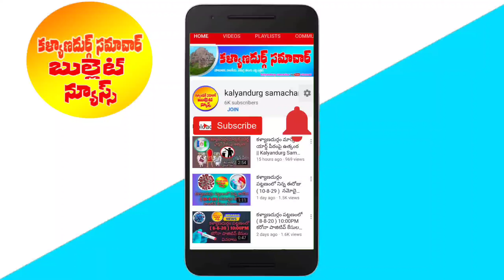కంబదూర్-జాలోడు ఆంధ్ర కర్ణాటక సరిహద్దు అక్రమ మద్యం జరిగిన ఘటనపై సెబ్ అడిషనల్ ఎస్పీ ప్రెస్ మీట్